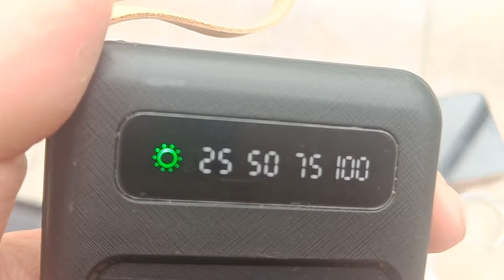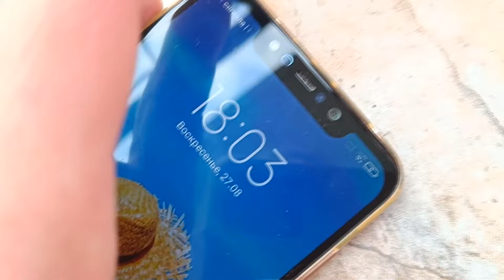обзор на солнечную батарею с OZON goodenergy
И повербанк затестим с солнечной батареей от goodenergy